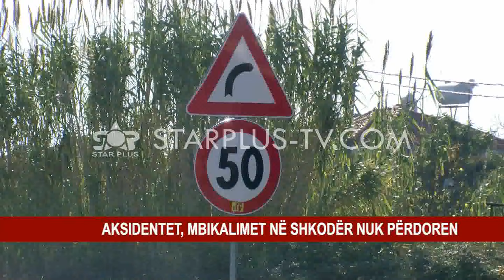AKSIDENTET, MBIKALIMET ‘BEZDISJE” PËR QYTETARËT